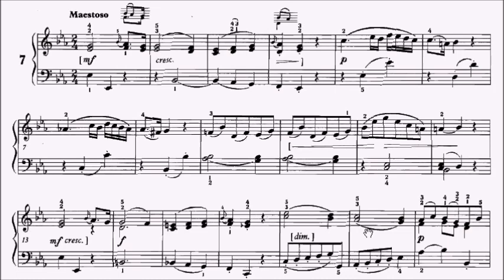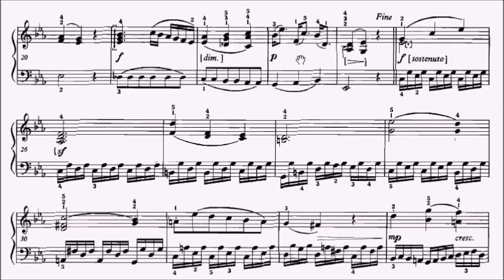RCM Piano 2022 Grade 6 List B No.2 Wesley Sonatina in Eb Op.4 No.7 Sheet Music